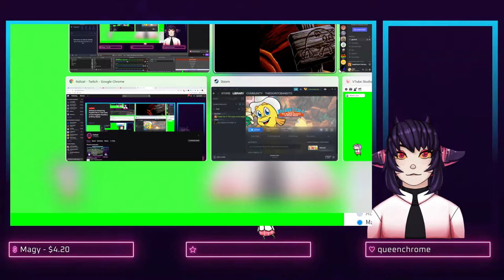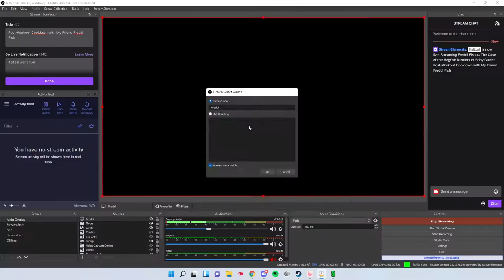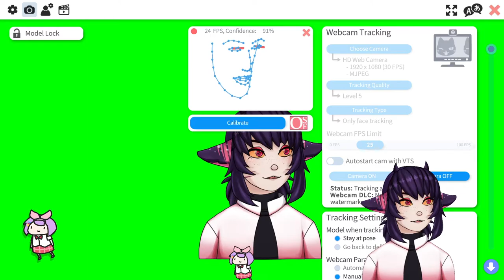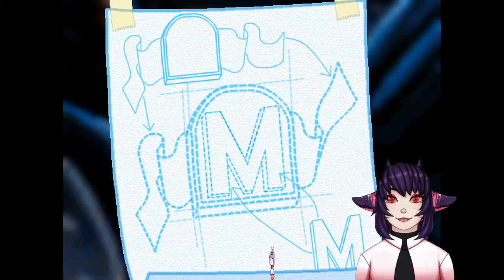Freddi Fish 4: The Case of the Hogfish Rustlers of Briny Gulch - FULL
Full play that I'm doing on my stream!

Credits:
Model: Me!